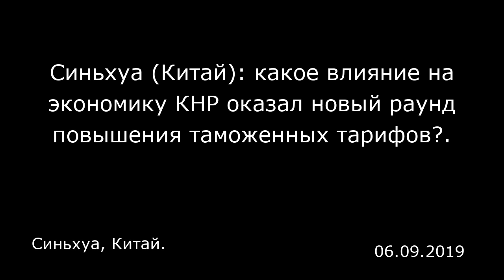Синьхуа (Китай): какое влияние на экономику КНР оказал новый раунд повышения таможенных тарифов?.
Синьхуа, Китай.

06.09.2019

10 мая США увеличили до 25% пошлины на китайскую продукцию в размере на 200 миллиардов долларов, этот режим осуществляется уже на протяжении месяца. Какое влияние на экономику КНР оказал новый раунд повышения таможенных тарифов? Как сопротивляться возможному удару? В последнее время представители разных государственных департаментов Китая публикуют заявления, связанные с пристальным вниманием рынка на сельскохозяйственную продукцию, производство, внешнюю торговлю и инвестиции, а также финансы. С точки зрения как макроэкономики, так и отдельных сфер, влияние нового раунда повышения пошлин контролируемо.  «Нет Запада — есть Восток»  По словам заместителя министра промышленности и информатизации КНР Ван Чжицзюня, согласно статистическим данным, объем экспортных товаров в размере $200 млрд занимает 41.8% от общего масштаба экспорта Китая в США, и всего лишь 8% от внешнеторгового оборота КНР. Среди предприятий, оказавшихся под влиянием, около 50% — компании на иностранном капитале, насчитывается большое количество американских предприятий. «В определенной степени повышение пошлин приведет к увеличению операционных расходов предприятий, снижению конкурентоспособности и сокращению количества заказов, однако в целом ситуация находится под контролем», — завил Ван Чжицзюнь. На фоне повышения пошлин с американской стороны Китай также принял необходимые контрмеры, особое внимание привлекли действия в экспорте и импорте сельскохозяйственной продукции.  Заместитель министра сельского хозяй...